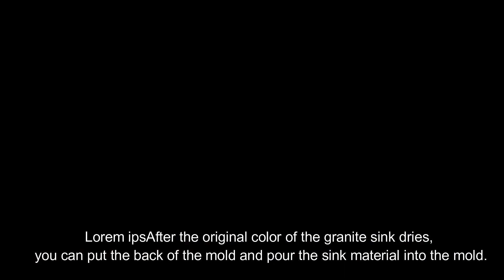How to paint a granite sink/apply on a fiberglass mold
In the previous video, I taught you how to combine the raw materials and produce this composition for the main color of the granite sink. I just want to teach you how to use these materials, how to apply these materials to the fiberglass mold and have no problems in production.
At this stage, after you have sprayed the gel coat on the fiberglass mold and the gel coat has completely dried.
We put the original color of the sink on the mold, it doesn't matter whether it's white or black.

To fully understand this video, be sure to watch the previous two videos. I have given you a link